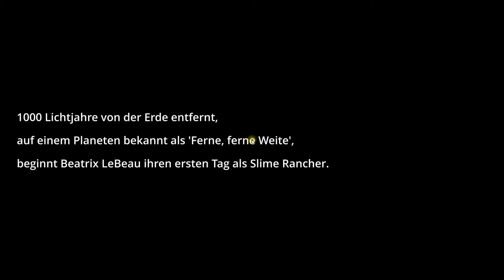Slime Rancher Let's Test soll ich machen oder nicht ?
Willkommen auf der Fernen, fernen Weite
Slime Rancher ist ein bezauberndes Erlebnis in der Ego-Perspektive in einer offenen Welt. Spiele als Beatrix LeBeau: eine mutige junge Rancherin, die sich aufmacht, zu einem tausende Lichtjahre von der Erde entfernten Leben auf der ‘Fernen, fernen Weite’.

Jeder Tag bringt neue Herausforderungen und riskante Gelegenheiten, während du versuchst, mit der Haltung von Slimes Reichtümer anzuhäufen. Sammle farbenfrohe Slimes, baue Feldfrüchte an, ernte Ressourcen und erforsche die ungezähmte Wildnis, indem du den Umgang mit deinem vielseitigen Vac-Pack meisterst.